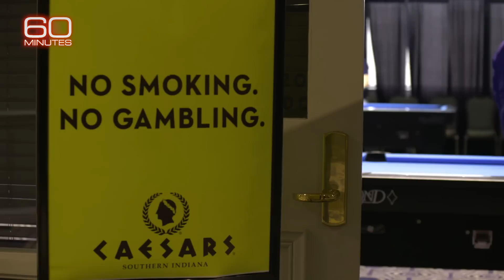Shane Van Boening won his first U.S. Open in total silence | 60 Minutes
Deaf since birth, professional pool player Shane Van Boening says that turning off his hearing aids helps him focus. When Van Boening won his first U.S. Open, he did it in total silence.